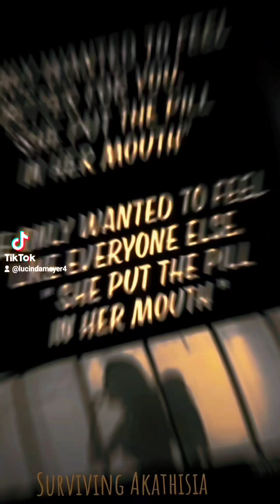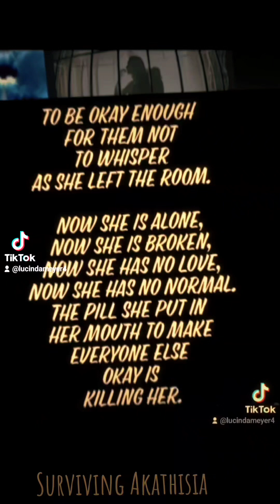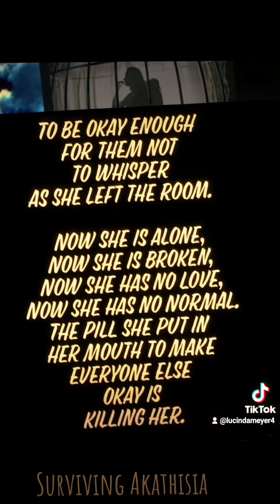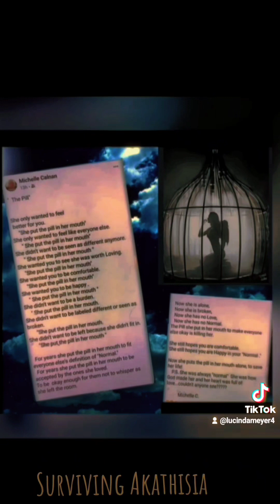THE PILL 💊 ☢️ WRITTEN BY MICHELLE CALNAN. SURVIVING AKATHISIA, BIND, PROTRACTED WD.💔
"  The Pill"

She only wanted to feel
 better for you.
     "She put the pill in her mouth"
She only wanted to feel like everyone else.
She didn't want to be seen as different anymore.
She wanted you to see she was worth Loving.
She wanted you to be comfortable.
She wanted you to be happy .
She didn't want to be a burden.
She didn't want to be labeled different or seen as broken.
She didn't want to be left because she didn't fit in.

  For years she put the pill in her mouth to fit everyone else's definition of "Normal."
  For years she put the pill in her mouth to be accepted by the ones she loved.
To be  okay enough for them not to whisper as she left the room.

   Now she is alone,
   Now she is broken,
   Now she has no Love,
   Now she has no Normal.
The Pill she put in her mouth to make everyone else okay is killing her.

She still hopes you are comfortable.
She still hopes you are Happy in your "Normal ."

Now she puts the pill in her mouth alone, to save her life!
    P.S. She was always "normal"  She was how God made her and her heart was full of love...couldn't anybody see???

Michelle Calnan.